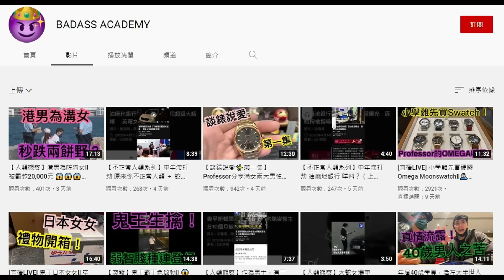「犯事型KOL」-廣東話-中文字幕cc